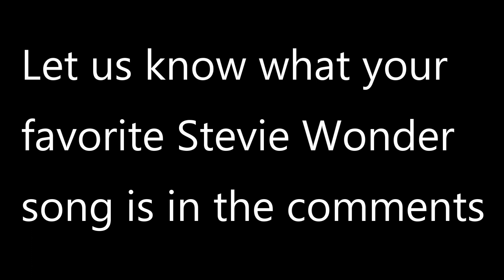Jazz Artist on Stevie Wonder-Eric Reed, Justin Ray, Taber Gable, Keith Brown, Rod Mcgaha and more!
Jazz Musicians talk about the genius of Stevie Wonder and what makes him so great. Artist include jazz pianist Eric Reed, trumpeter Justin Ray, Keith Brown and more!